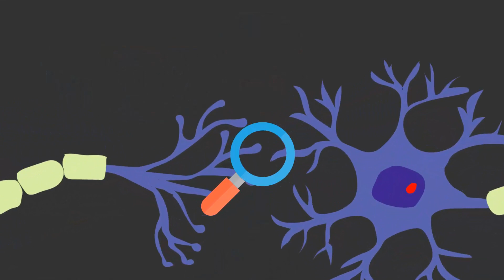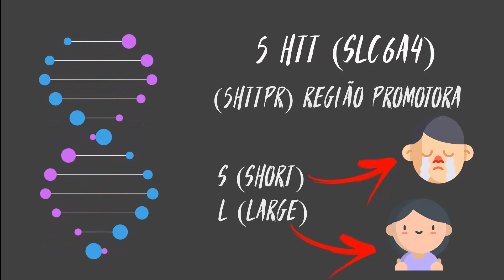DEPRESSÃO - CAUSAS E SINTOMAS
Depressão é a doença dos últimos ano, milhões e milhões de pessoas ao redor do mundo têm a doença. Seus sintomas, suas causas, são muitas vezes desconhecidos. Esse vídeo tem o intuito de acabar com o estigma da depressão como uma fraqueza e mostrar cientificamente que a depressão é uma doença.

A ciência da depressão - Não é frescura, é doença!

Desculpem-me se encontrarem algum erro, procurei pesquisar em fontes confiáveis e divulgar o essencial: depressão não é frescura!
O que causa a depressão?
O que é depressão?

depressão sintomas, depressão causas, como saber se você tem depressao, depressão teste
depressão depressãosintomas depressãocausas, o que causa depressão, depressão não é frescura